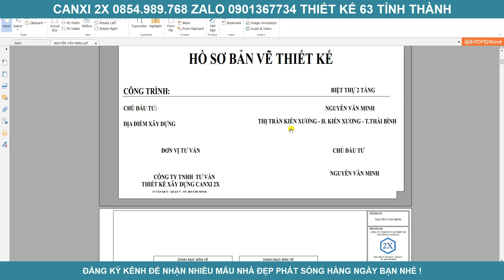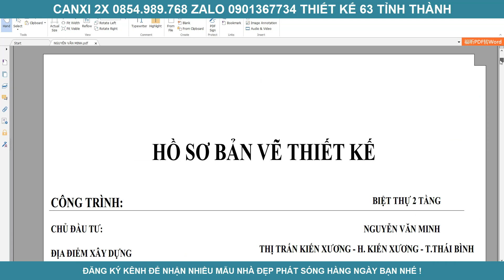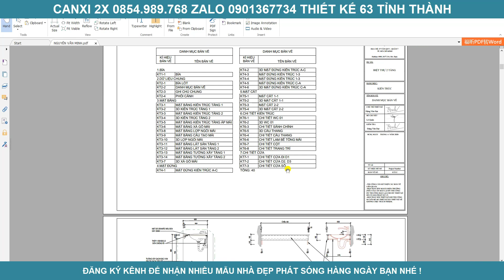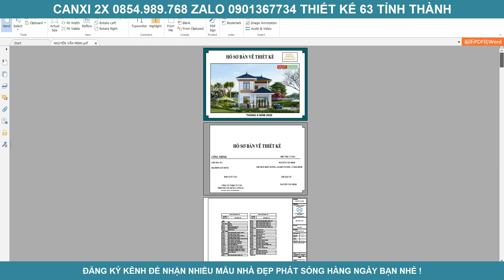Nhà đẹp 2 tầng mái nhật đẳng cấp ở Thái Bình hút ánh nhìn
Giới thiệu các bạn mẫu nhà cấp 4  :Nhà cấp 4 đơn giản và hiện đại mẫu mới đầu năm giá rẻ
 1 phòng khach và 3 phòng ngủ ,   ở nông thôn.
Mô hình 3D ngôi nhà ,

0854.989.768 Mr.Đạt để được tư vấn miễn phí
Những điều tối thiểu không thể thiếu trước khi xây nhà:
- Quy trình thiết kế nhà đẹp CANXI 2X gồm 4 bước:
1. Khảo sát
2. Tư vấn phong thủy .
3. Thiết kế phối cảnh kiến trúc, kết cấu , điện nước...
4. Giám sát thi công cốt thép
Chủ nhà có thể biết và dự toán được về giá thành của toàn bộ căn nhà, từ tổng thế đến từng chi tiết nhỏ; để điều chỉnh các chủng loại vật liệu sao cho phù hợp, tránh việc phát sinh quá nhiều chi phí trong quá trình xây dựng.